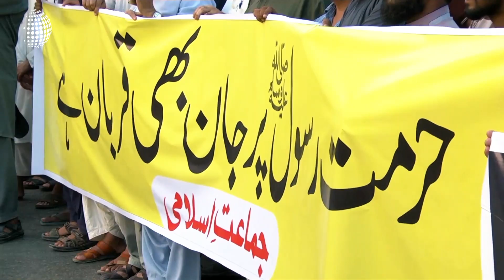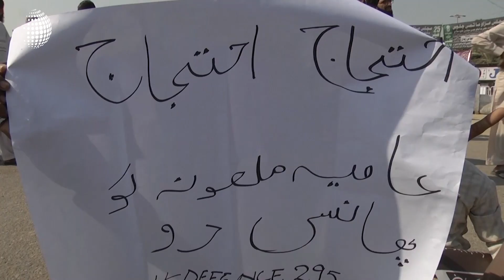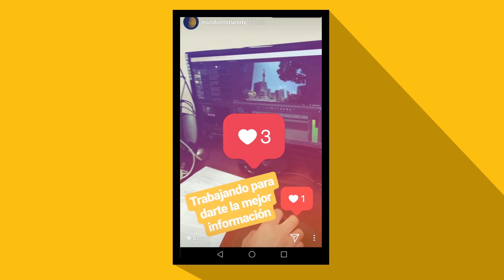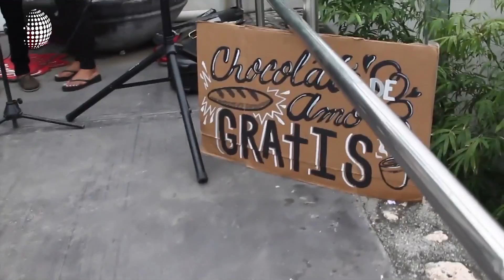Asia Bibi absuelta, trata de personas, nueva ley de culto en Chile y mucho más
Nuestro titulares de esta semana:

-Luego de 8 años de estar sentenciada a muerte, la católica paquistaní, Asia Bibi fue absuelta, aunque las amenazas de muerte continúan.

-El presidente Sebastián Piñera anunció una reforma a la ley de culto en Chile, ¿de qué trata y cuándo lo anuncio? se lo contamos en esta edición.

-Una organización quiere unir los diferentes esfuerzos de la iglesia para luchar contra la trata de personas.